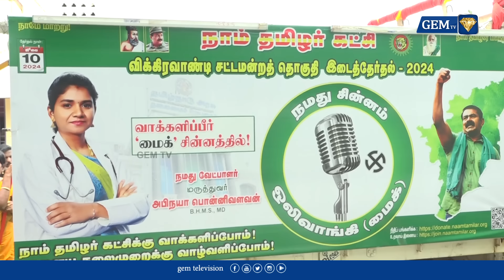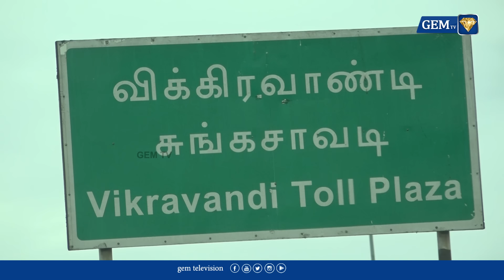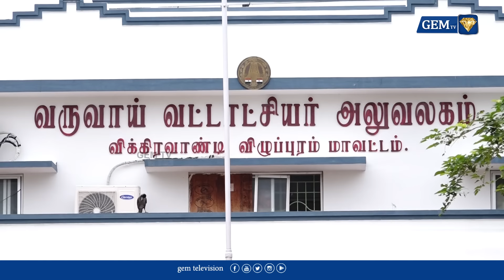மீண்டும் வாக்கு சீட்டு முறையை நடைமுறை படுத்தினால் | நாம் தமிழர் கட்சிக்கே அமோக வெற்றி |NTK ABINAYA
In this YouTube video, witness the success story of NTK ABINAYA as she discusses the importance of revisiting the election manifesto for the Tamil Nadu Katchi and how it led to victory.

LCN NUMBERS: -
TAC TV : 137
TCCL : 121
VK Digital : 98
Aadhaar Digital Vision: 188
JAK TV : 70
Akshay cable : 145
CTN : 133
U Digital ( Tenkasi )- 533
4k Digital ( Arakkonam ) - 42